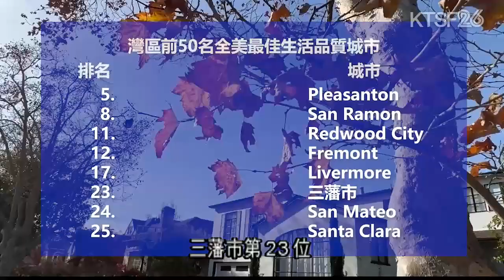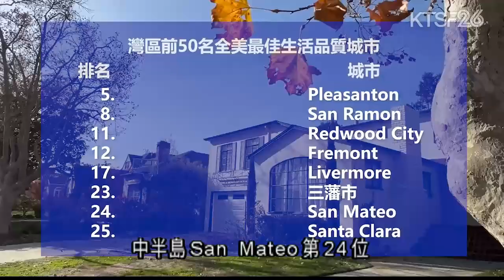有公司對2024年全美生活品質最好的城市作出排名 首50位當中灣區佔了14個城市 7.17（粵）